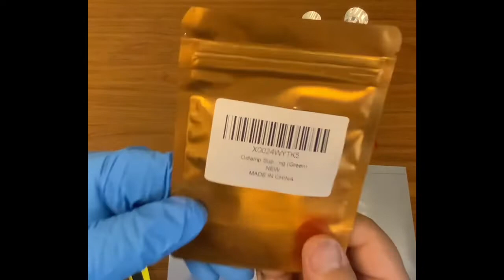DIY LED light source with water cooling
100 W LED chip; 3M ESR; Petri dish, D=32mm